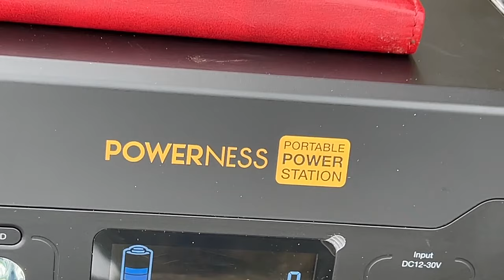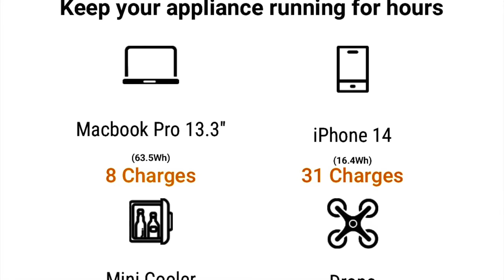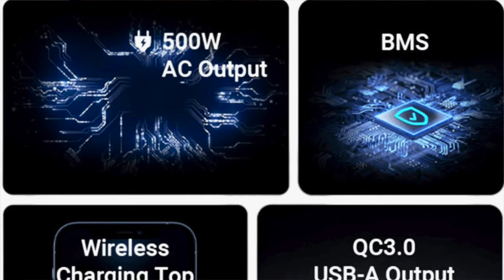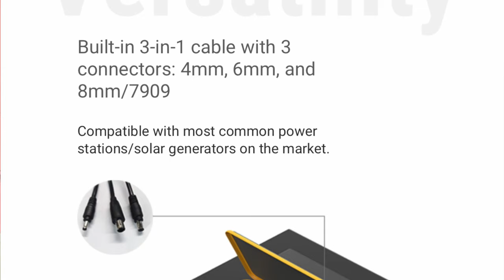Review & Giveaway Of The POWERNESS Hiker U500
In this video, we review the Powerness Hiker U500 and their 120W solar panel on a whippet walk in the snow.

Hi there sorry I forgot two things in this video
Thanks Dave

the discount special code is: oneman12345, valid till June 30,

Hiker U500 Portable Power Station

SolarX S120 Portable Solar Panel